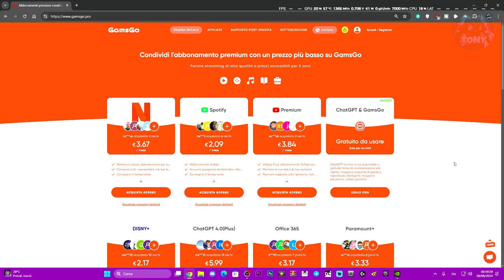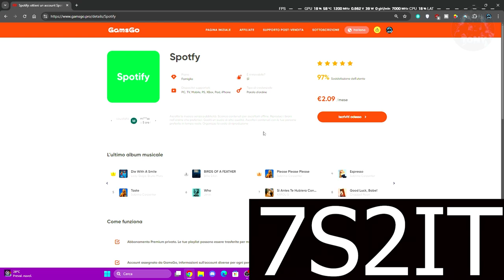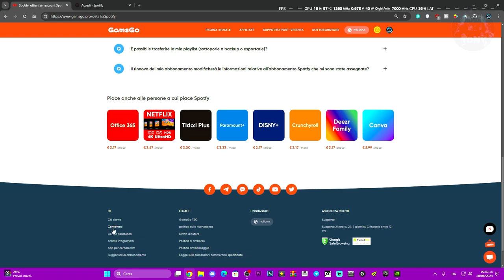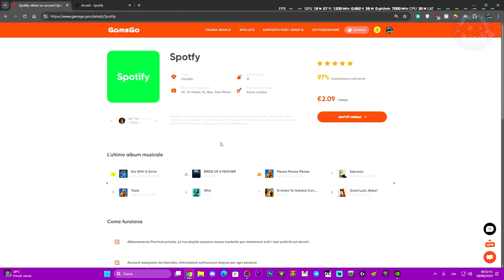SPOTIFY 24 EURO OGNI 12 MESI AL 100% | OFFERTA STRACCIATA SU GAMSGO.PRO - COME AVERLA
Come prendere questa grande offerta stracciata di spotify!

MIO REFCODE:563685ph1

PC:
MOBO: B450 GAMING PLUS
CPU: R5 3600
GPU: 1660 SUPER
RAM: 16 GB
CASE: 4000D AIRFLOW CASE CORSAIR

VIDEO TUTORIAL
               GAMES---TECH---MICROSOFT